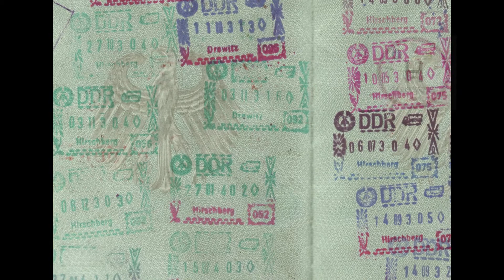அழகு நிறைந்த அந்தமான் சுற்றுலா | Andaman Tourist Places in Tamil | Andaman Trip plan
This video will give you full details about Andaman tour plan and tourist places in 2020. Here you can enjoy various beach activities like Scuba diving, Coral Safari, snorkeling and sightseeing places cellular jail, North bay, Rose Islands, Marina Park and much more. This video will give detail Andaman trip plan in Tamil

Chennai to Andaman Cruise Ship ticket booking office Address:
Madras(chennai) Port Trust,
adjacent to Gate No.1 of Chennai Port
Rajaji Salai, Opposite Customs Office
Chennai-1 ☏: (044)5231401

Watch our recent tour videos:

பாலி பட்ஜெட் சுற்றுலா | Bali Tour Guide | Bali Travel Guide| Indonesia

மலேசியா சுற்றுலா | Malaysia Travel Guide in Tamil 2020|Malaysia Tour plan in Tamil|Malaysia Tourism

6 லட்சம் சம்பளம் - ஜெர்மனி | Germany jobs in tamil | Germany tourism in tamil| Foreign jobs in Tamil

Mic used for recording
Additional mic
Passport Holder
Check in Bags
Shoulder Bags
Ladies Shoulder Bags